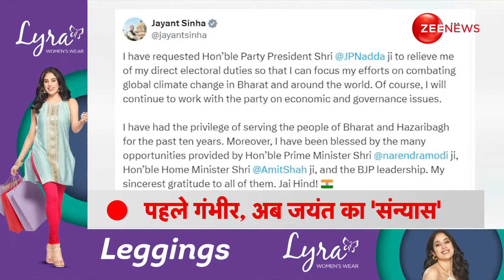Bengaluru Rameshwaram Cafe Blast Update: बेंगलुरु धमाके वाली जगह मिला ब्लास्ट में इस्तेमाल टाइमर ?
Bengaluru Rameshwaram Cafe Blast: बेंगलुरु के रामेश्वरम कैफे ब्लास्ट केस की जांच अब तेज हो गई है. केंद्रीय एजेंसी और राज्य पुलिस एक्शन मोड में हैं. फिलहाल, घटना स्थल से सबूत जुटाए जा रहे हैं. जांच के दौरान ब्लास्ट वाली जगह पर एक टाइमर मिला है. अटकलें लगाई जा रही हैं कि, आरोपी ने धमाके के लिए इसी टाइमर का इस्तेमाल किया होगा. बेंगलुरु धमाके पर देखें ये ताजा रिपोर्ट

Bengaluru Rameshwaram Cafe Blast: The investigation into Bengaluru's Rameshwaram Cafe blast case has now intensified. Central agencies and state police are in action mode. At present, evidence is being collected from the incident site. During investigation, a timer was found at the blast site. There is speculation that the accused might have used this timer for the blast. See this latest report on Bengaluru blast